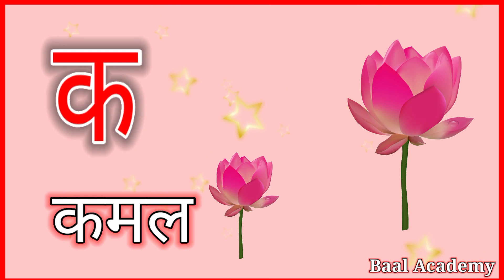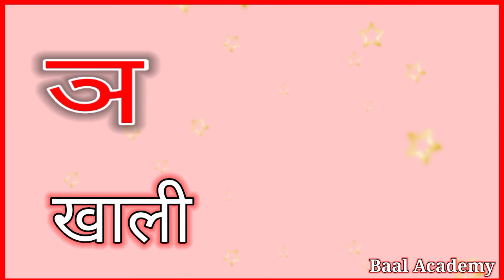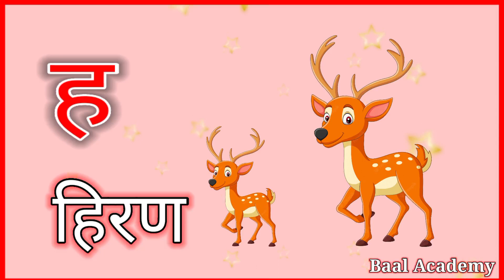अ से अनार आ से आम, हिंदीवर्णमाला, अआइईउऊ, a se anar aa se aam, हिंदी स्वर व्यंजन, क से कबूतर